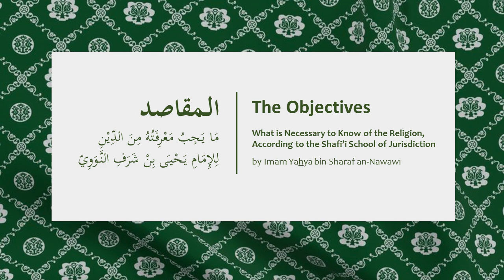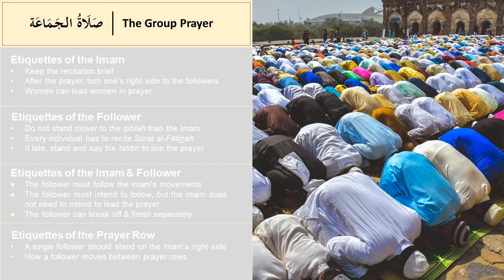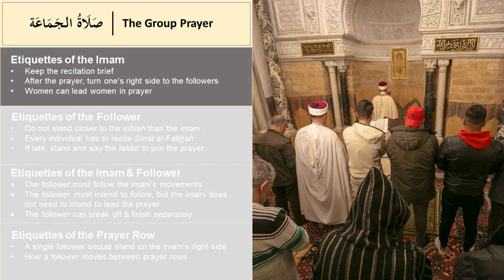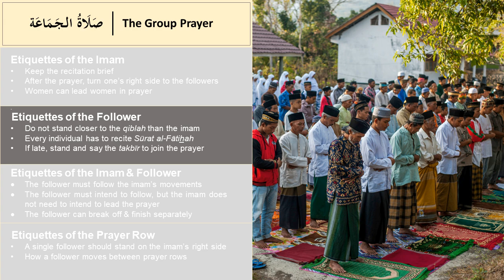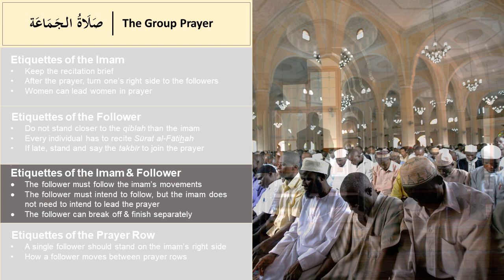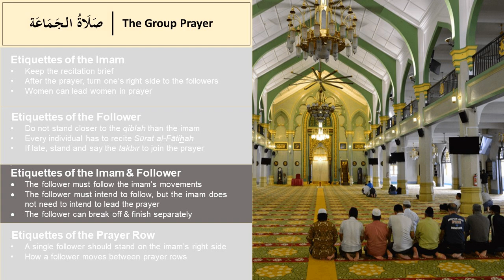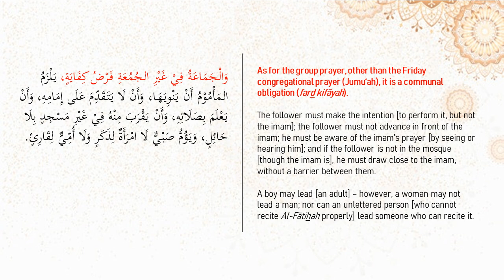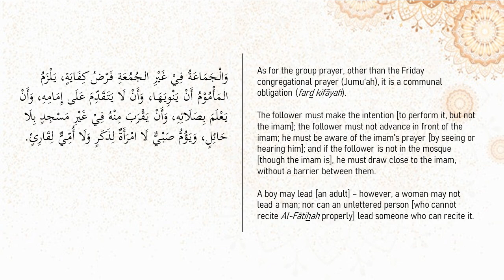Shafi'i Fiqh, #56 | Performing a Group Prayer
An explanation of An-Nawawi's "Al-Maqasid" (المقاصد):
Manual of Islamic Sacred Law, according to the Shafi'i school